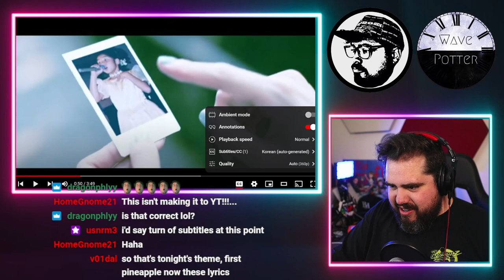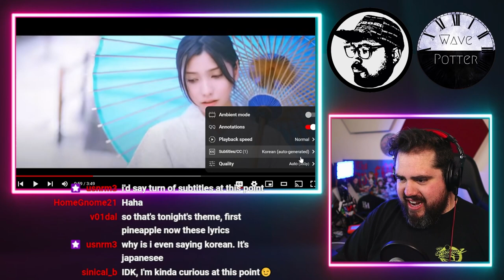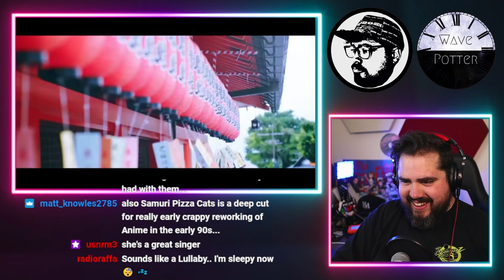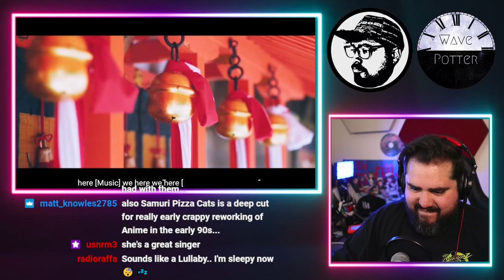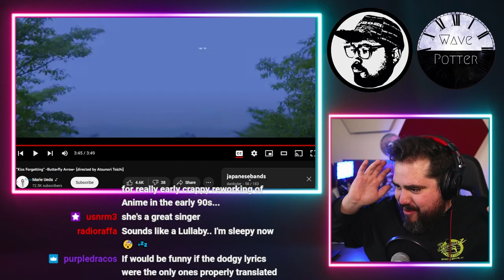Musician Reacts to Marie Ueda 'Kiss Forgetting'「勿忘にくちづけ」-蝶矢編- (監督 東市篤憲)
Mailing Address:
Wave Potter